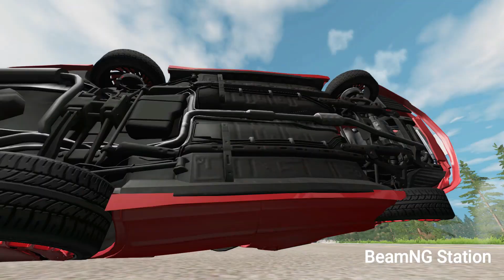Beamng Rollover Crashes | Cars vs Flip Ramp – Beamng Drive Crashes | BeamNG Station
Hi. I'm just love the game BeamNG Drive.

This video and other videos on my channel are my own creations. Everything recorded and edited only by me.